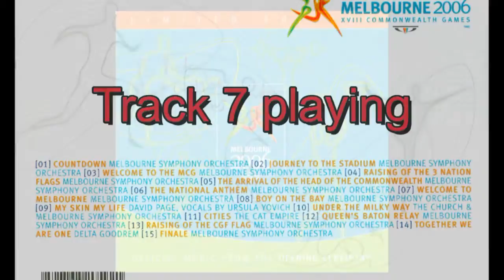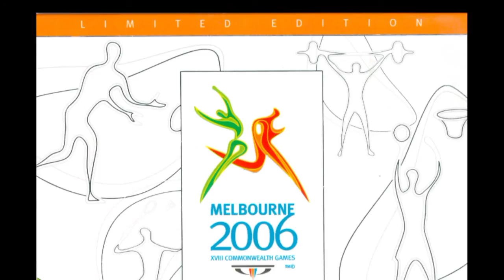Music from the Opening Ceremony Melbourne 2006 Christopher Gordon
This is a limited CD release of the XVIII Commonwealth Games.  This is track seven by composer Christopher Gordon.  It's a wonderful piece and I want to bring this music to other peoples ears.  The entire CD is incredible with lots of soaring brass like Goldsmith, Williams, Horner, Conti and many more distinguished composers.  Gordon needs to be scoring more films!